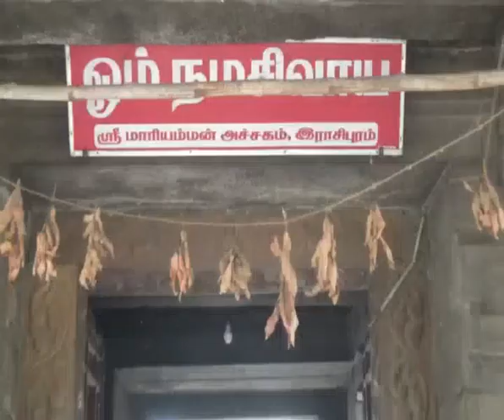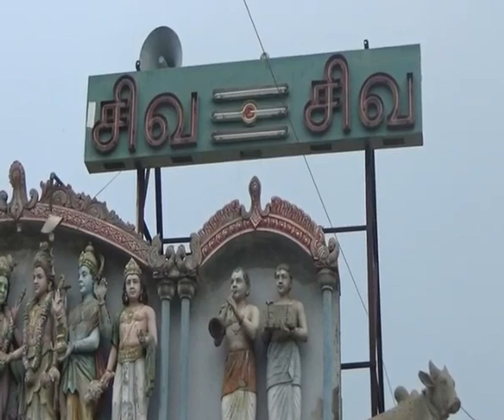ராசிபுரம் ஸ்ரீ கைலாசநாதர் ஆலயத்தில் அன்னாபிஷேகம்.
நாமக்கல் மாவட்டம் ராசிபுரம் ஸ்ரீகைலாசநாதர் கோயிலில் ஐப்பசி பௌர்ணமியைத் தொடர்ந்து அன்னாபிஷேகம் நடைபெற்றது.

இக்கோவிலில் ஆண்டுதோறும் ஐப்பசி முதல் பெளர்ணமியன்று அன்னாபிஷேகம் பரம்பரை அறக்கட்டளைதாரர்களால் நடத்தப்படும்.

இதனையடுத்து  நடைபெற்ற விழாவில் ஸ்ரீகைலாசநாதர் உடனுறை தர்மசம்வர்த்தினி அம்பாளுக்கு மஞ்சள், திருமஞ்சனம், திருநீர், பால், தேன் போன்ற வாசனை திரவியங்களை கொண்டு பல்வேறு அபிஷேகங்கள் நடைபெற்றது.@villigal

இதனை கோவில் அர்ச்சகர்கள் கே.உமாபதி சிவம், கே.தட்சணாமூர்த்தி, தில்லைநாதன் நடத்தினர். தொடர்ந்து,  மூலவரான ஸ்ரீகைலாசநாதர் சுவாமி அன்னத்தால் அலங்கரிக்கப்பட்டு, பக்தர்களுக்கு காட்சியளித்தார். பின்னர், தீபாரதனை காட்டப்பட்டு, பக்தர்களுக்கு பிரசாதம் வழங்கப்பட்டது. இதில் சமூக இடைவெளி பின்பற்றி பக்தர்கள் பங்கேற்று வழிபட்டனர்.